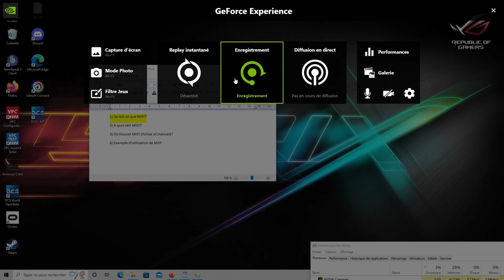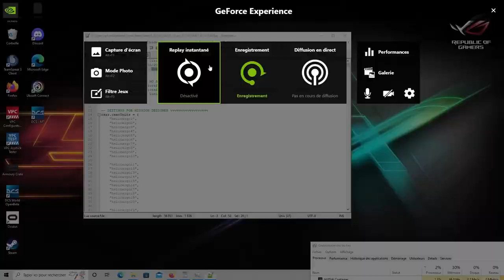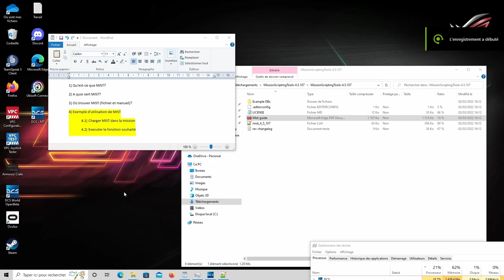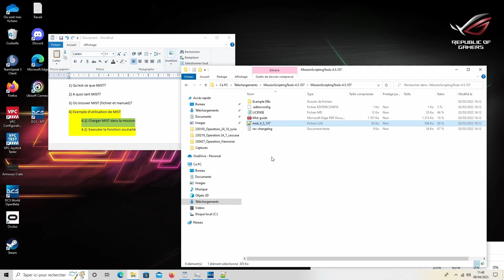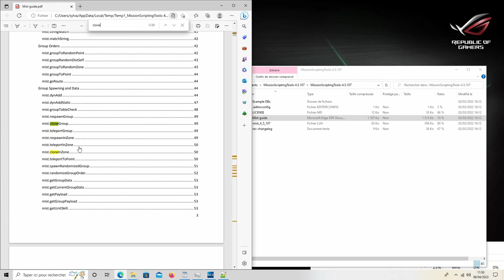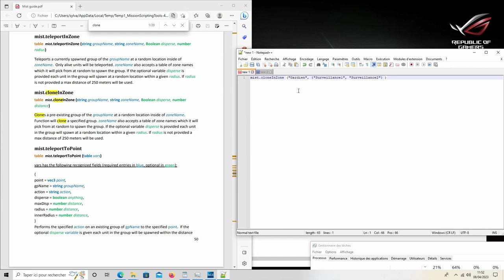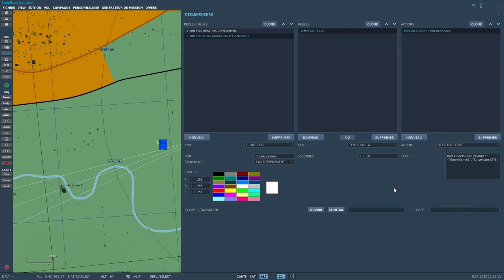Tuto mapping DCS / 10- MIST, les bases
Tutoriel sur les bases de la fonction MIST